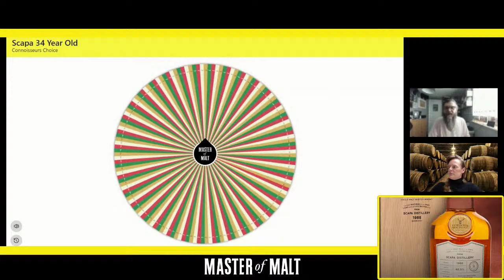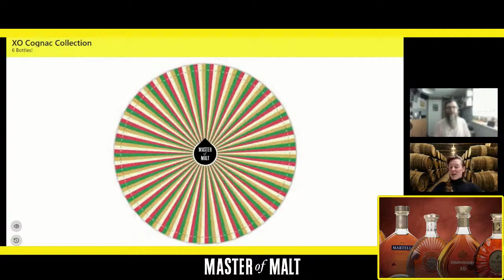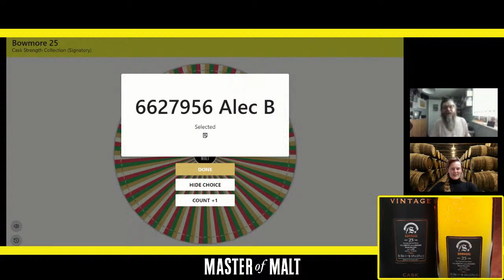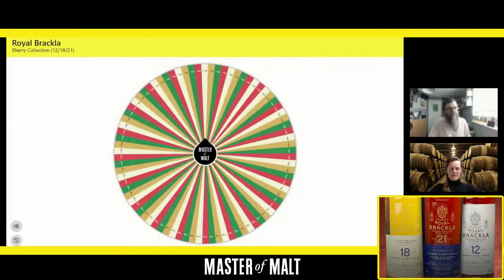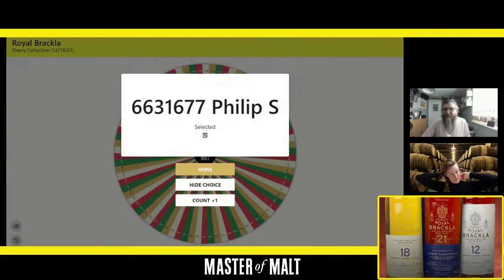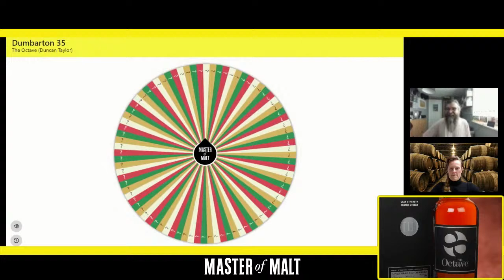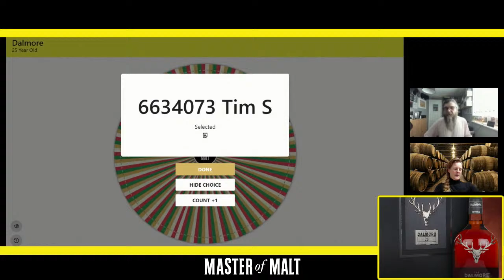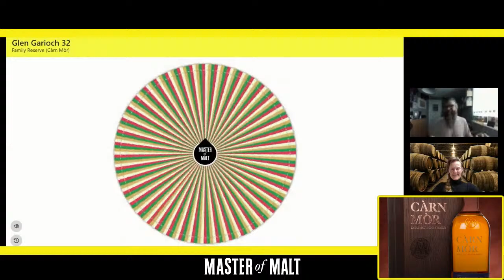Rare Whisky Competitions 25th Live Prize Draw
Join us as we draw the latest winners in our Whisky Competitions and find out who's winning bottles of Dumbarton 35 Year Old 1987 (cask 10037719) - The Octave (Duncan Taylor), Glen Garioch 32 Year Old 1988 - Family Reserve (Càrn Mòr), Dalmore 25 Year Old and more!